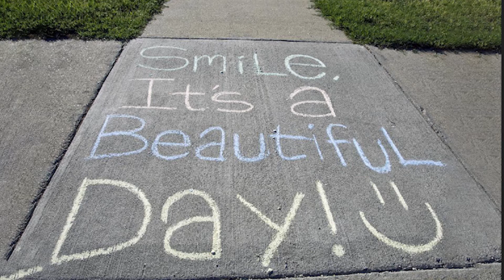JV is in the OzBargain penalty box again! Big Man Tyrone BMT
This is a video for those times JV is in that OzBargain penalty box.